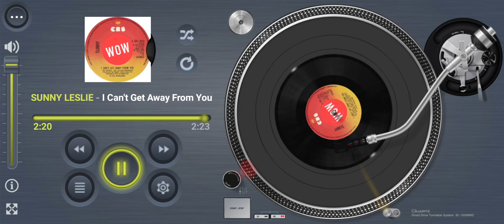SUNNY (aka SUE & SUNNY) I Can't Get Away From You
Internet first.

Title: I Can't Get Away From You
Artists: SUNNY (aka SUE & SUNNY)
Format: 7”
Label: CBS S 249
Year: 1974
Composer: Harry Barter
Producer: Roger Greenaway
Arranger: Lew Warburton
Publisher: Grenyoco Music

Footnote:
Published on Grenyoco Music formed by Roger Cook, Roger Greenaway, Paul Young and Frank Renshaw (See more details below). This song “I Can’t Get Away From You” is the b-side of “Headline News” performed by Sunny from the Sue and Sunny fame and of course Tony Hiller’s original Brotherhood of Man. This version was the first recording of the song released back in 1974 on a CBS 45 single and was composed by Harry Barter who certainly had a run for its money! As 2 years later in 1976 the song turned up on b-sides singles for Tommy and The Spellbinders and The Drifters. Sunny’s version produced by Roger Greenaway with backing vocals from Tony Burrows, Doreen and Irene Chanter and was published under Grenyoco Music. The later versions in 1976 were published under GOAL and Cookaway Music and would you believe produced again by Greenaway.

GREENAWAY MUSIC info.
Publishers GRENYOCO MUSIC formed from letters taken from the surnames of Greenaway (G), Renshaw (REN), Young (YO) Cook (CO).  Established from 20th March 1971 to 1st November 1974. From December 1974 the label ceased and turned into GOAL Music (Greenaway Operations Activities Limited).